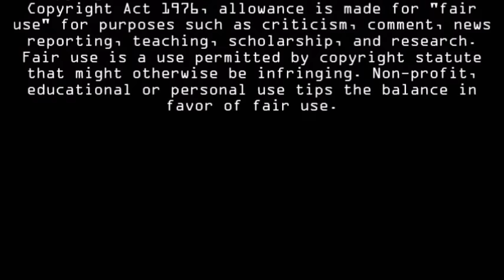People Destroying Stores Compilation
JIT